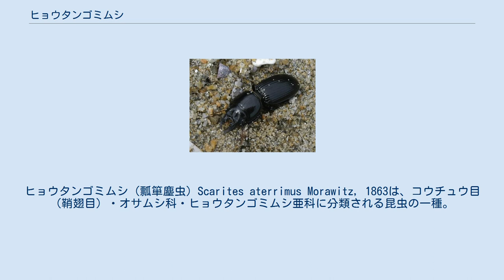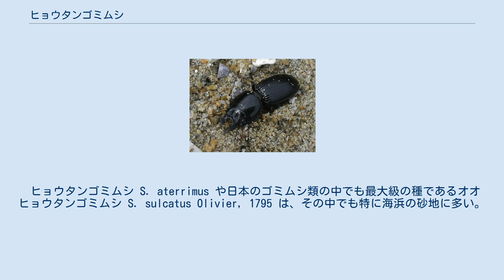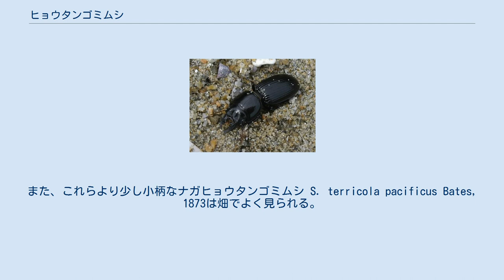ヒョウタンゴミムシ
ヒョウタンゴミムシ（瓢箪塵虫）Scarites aterrimus Morawitz, 1863は、コウチュウ目（鞘翅目）・オサムシ科・ヒョウタンゴミムシ亜科に分類される昆虫の一種。
ときにヒョウタンゴミムシ亜科（Scaritinae）の昆虫を総称してヒョウタンゴミムシと言うこともあるが、その場合は「ヒョウタンゴミムシ類」の意である。
 総称としてのヒョウタンゴミムシはヒョウタンゴミムシ亜科の昆虫を指すが、これらはオサムシ科の亜科ではなく、ヒョウタンゴミムシ科（Scaritidae）という独立した科で扱われることもある。
日本からは4属27種ほどが記録されている。
 ゴミムシ類の中でも特に地中に巣穴を掘って生活するのに特殊化した群であり、通常海浜の砂浜、水辺の泥地、畑といった植被に覆われない裸地の多い場所に生活している。
大型種は20mm前後の種が多く体全体が黒色をしているが、数mm程度の小型種も多く、それらには褐色のものもある。
頭部は大きく大顎は鋭くかつ長大に発達し、あたかもクワガタムシのようであるが、これは雄の闘争器官であるクワガタムシの大顎と異なり、獲物を捕食するための狩りの道具である。
前胸と鞘翅に覆われた中胸、後胸、腹部の間は強くくびれて可動性が高く、巣穴の中での活動を助けている。
ヒョウタンゴミムシの名はこのくびれによってあたかもヒョウタンの果実のような体形をしていることによる。
前肢の脛節は頑丈な棘が発達して熊手状となり、これで巣穴を掘る。
 ヒョウタンゴミムシ S. aterrimus や日本のゴミムシ類の中でも最大級の種であるオオヒョウタンゴミムシ S. sulcatus Olivier, 1795 は、その中でも特に海浜の砂地に多い。
オオヒョウタンゴミムシは、砂浜の開発による減少などによって、各地で稀少になっている。
また、これらより少し小柄なナガヒョウタンゴミムシ S. terricola pacificus Bates, 1873は畑でよく見られる。
小型種の中には、沼などの水辺の泥に巣穴を掘って生活し、同様の環境でやはり巣穴を掘って生活しているハネカクシ科のカワベハネカクシ属 Bledius spp. の巣に侵入して捕食する習性を持つ種がいることが知られている。
ヨーロッパのオオヒョウタンゴミムシについては、ファーブルが研究して『昆虫記』にも取り上げたことでも知られている。